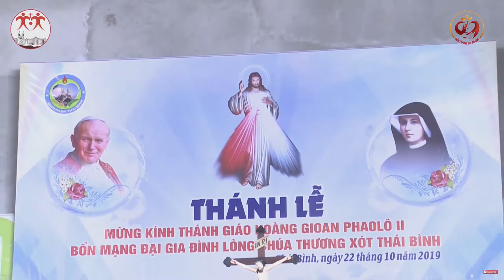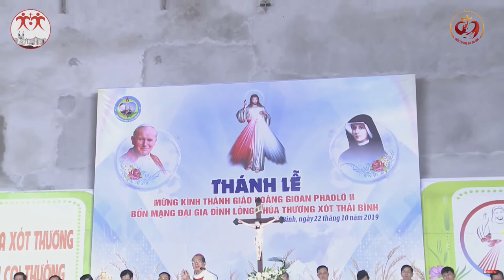ĐỨC CHA ĐỆ | BÀI CHIA SẺ LỄ BỔN MẠNG HỘI LCTX THÁNH GIÁO HOÀNG PHAO LÔ 2 THÁI BÌNH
Kính mời quý vị cùng hiệp dâng và đừng quên nhấn vào nút "Đăng ký" để có những video mới nhất
 và Share video để nhận thêm nhiều video mới nhé. Cảm ơn các bạn rất nhiều!
* Nguồn Video được xin phép lấy từ Thiện Nguyện Tín Thác và được xin Phép Lấy Từ Nhiều Nguồn kênh công giáo toàn giáo Xứ giáo phận tại Việt Nam
 Mục đích chia sẻ và loan báo lời Chúa và lòng thương xót Chúa đến với tất cả cả mọi người.
* Kênh còn có các video công giáo- Tin tức công giáo mới nhất trong ngày- các video thuộc xã hội công giáo trong và ngoài nước.
 Quý vị Đăng Ký để nhận thông báo khi có video mới và chia sẻ cho mọi người nhé
- bài giảng lòng chúa thương xót cha long xin xem tại